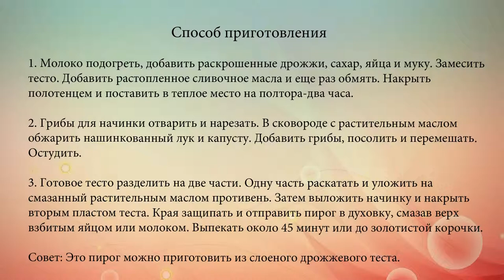Пирог с грибами и капустой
Несладкий пирог из дрожжевого теста с капустой и лесными грибами.